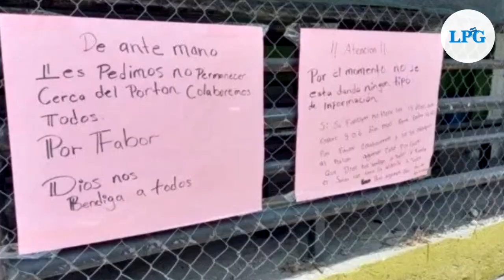Crisis humanitaria y falta de información afuera del penal de Mariona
Cientos de personas permanecen día y noche afuera del Centro Penal La Esperanza, más conocido como Mariona, a la espera de información sobre sus familiares, quienes han sido capturados durante el régimen de excepción.

¡Visítenos!